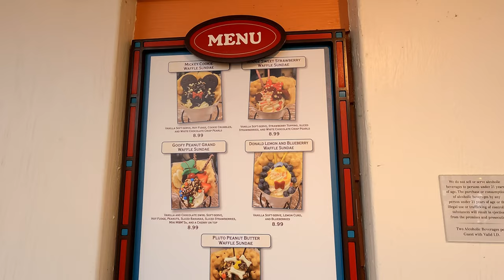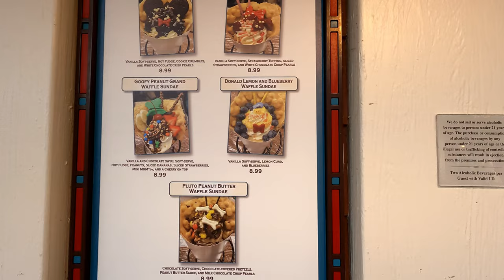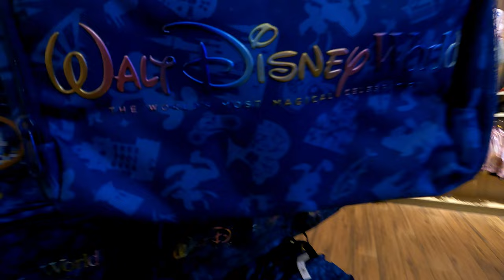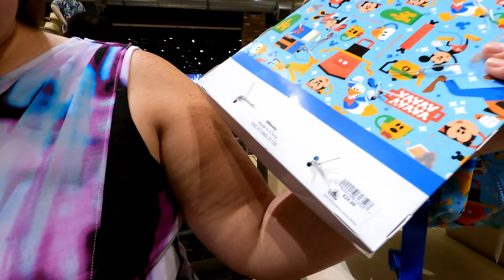Disney Springs, Mickey Bubble Waffle Ice Cream and World Of Disney Merch Update!!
Today we spend a rainy evening at Disney Springs. It's time to try the Mickey Bubble Waffle Ice Cream Cone. Plus we take a look inside World Of Disney and check out the merchandise! Come on and check it out!

Thank You for the Coffee!!!:
Fabiola Simas
Hebe Silva
Joann